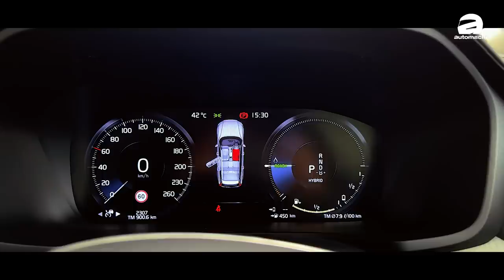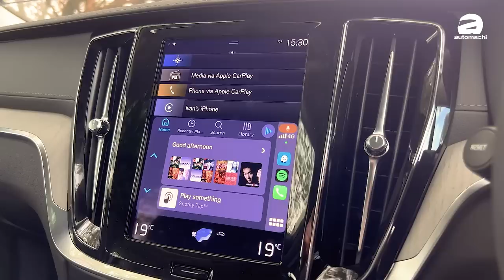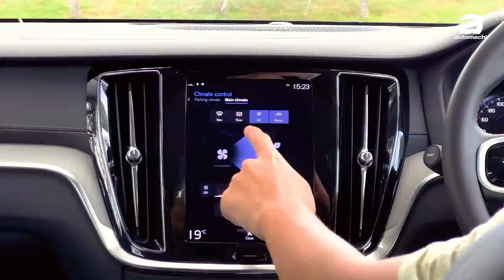2022 Volvo V60 Recharge T8 ：超过400 Hp的超强“瓦罐”、你对它有什么看法？（新车试驾）｜automachi.com 马来西亚试车频道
说到 Wagon 你会想到什么？或许是因为国情的关系因此Wagon再我国市场并不是那么受欢迎，但是 Volvo Cars Malaysia依旧还是在我国市场引进了 V60 车型，而且还是动力最强的T8 车型！最大马力表现超过400 Hp，实力是绝对的强劲！

不得不说的是实际上在欧洲，旅行车是一种非常热销的车款，而且Wagon的热度甚至不会输给SUV太多（但是销量有点惨），所以在今天我们会带大家看看这个全新的 Wagon，看看你是否会对 Wagon有不一样的感觉？